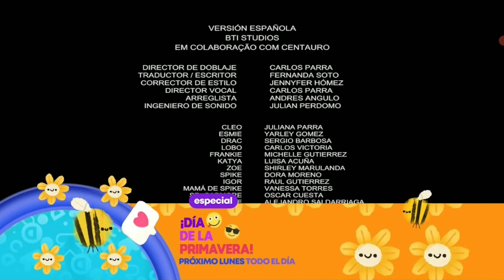(Marzo 2022) Créditos supermonstruos-especial dia de la primavera-feed México